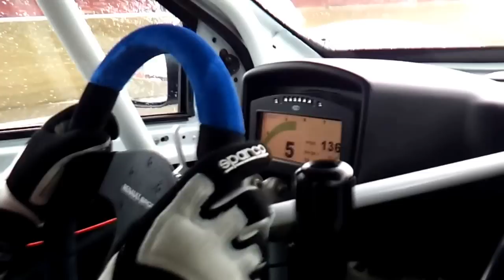20.04.13 Bresse Clio 3 Cup sous la pluie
Clio Cup de Stéphane Pittet en mode découverte de la voiture sous la pluie.
Sortie organisée par LM Events